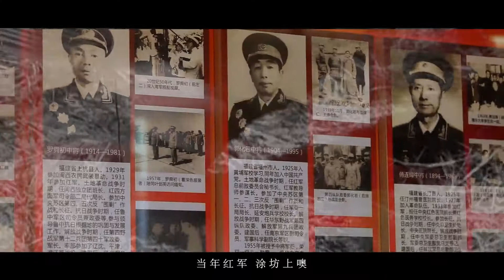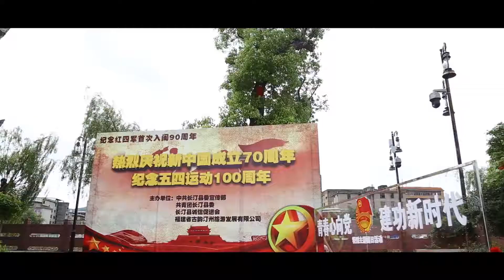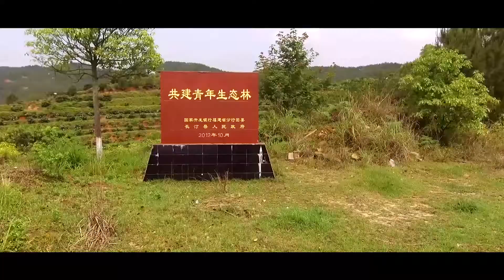福建长汀：我和我的祖国「快闪」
福建长汀我和我的祖国快闪